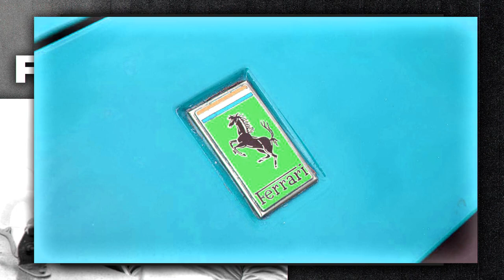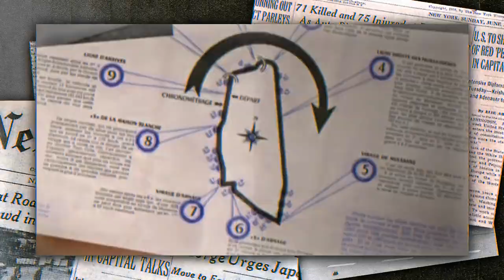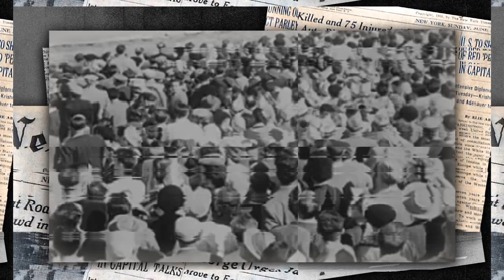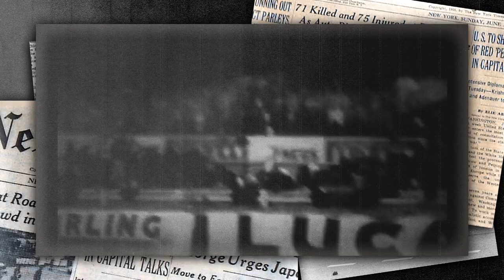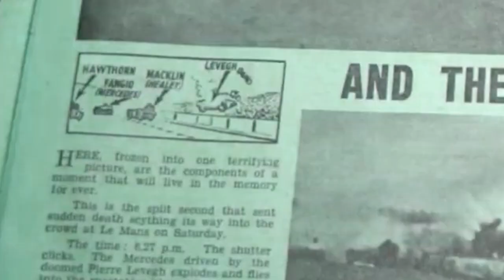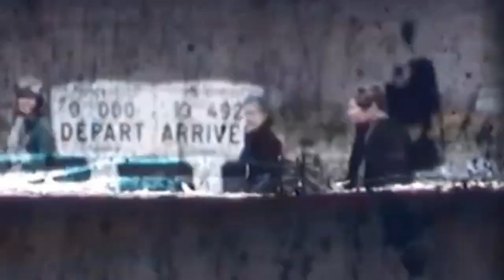The Worst Disaster in Motorsport History | The 1955 Le Mans Incident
Uncover the chilling story behind the worst disaster in motorsport history: The 1955 Le Mans Incident. This gripping account delves into the tragic events that unfolded during the 24-hour race, leaving over 80 people dead and hundreds injured. Witness the fateful moments involving racing icons like Juan Manuel Fangio and Stirling Moss as they navigate the treacherous Le Mans circuit. Discover how this catastrophic accident forever changed safety regulations and practices in Formula 1 and endurance racing. Explore the history of the legendary Grand Prix event and learn about the unforgettable heroes and moments that have shaped the world of motor racing.

Timestamps:

🔥 Recommended Videos: 🔥
- 5 Drivers You Didn't Know Can Legally Race In Formula 1 by Tommo F1
- The Deliberate Crash That Changed Formula 1 by Josh Revell
- Is Fernando Alonso dating Taylor Swift? by Perspective F1

🏁 About Cartillect: 🏁
Welcome to Cartillect, your one-stop channel for everything Formula 1! We cover the latest F1 news, race highlights, and delve into the rich history of this adrenaline-fueled motorsport. Our aim is to bring you closer to the action, keeping you updated on the ever-evolving world of F1 racing.

📺 Video Summary: 📺
The 1955 Le Mans race was a highly anticipated clash between Ferrari, Jaguar, and Mercedes-Benz, featuring top drivers such as Fangio, Stirling Moss, and Mike Hawthorn.
The Circuit de la Sarthe was ill-equipped for the high speeds of modern race cars, and safety measures for both drivers and spectators were lacking.
During the 35th lap, a tragic crash occurred involving Levegh, Macklin, and Hawthorn, resulting in Levegh's death and over 80 spectator fatalities.
The race was not immediately stopped, causing further controversy and criticism.
No drivers were found responsible for the accident; instead, the track's unpreparedness was cited as the primary cause.
In the aftermath, many countries banned motor racing until better safety standards were implemented, and several drivers retired from the sport.
The tragedy led to significant improvements in safety measures and regulations in motorsports.

🏎️ Formula 1: The Ultimate Racing Experience 🏎️
Formula 1, the pinnacle of motorsport, combines high-speed racing, cutting-edge technology, and exceptional teamwork. The F1 World Championship is a yearly event that showcases the greatest drivers and teams, such as Lewis Hamilton, Max Verstappen, Sebastian Vettel, Mercedes-AMG Petronas, and Red Bull Racing. These incredible athletes battle it out on the most challenging circuits across the globe, pushing the limits of what is possible on four wheels.

Each season of F1 racing brings new rivalries, epic duels, and unforgettable moments that captivate fans worldwide. The sport continues to innovate, with advancements in aerodynamics, engine technology, and safety measures ensuring a brighter and faster future. Join Cartillect as we take you on an exhilarating ride through the world of Formula 1!